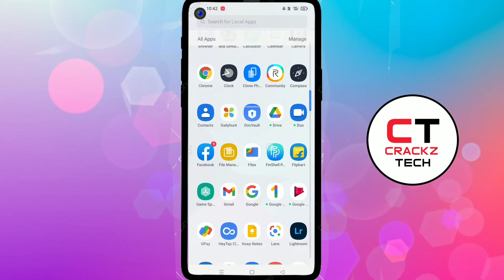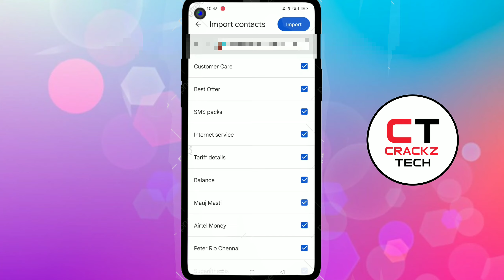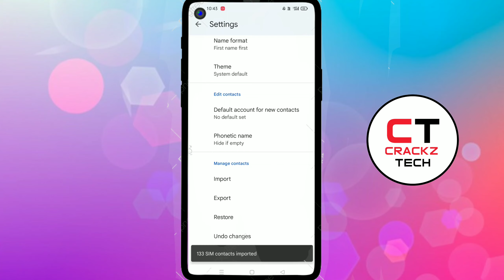Realme Mobiles SIM Card Contacts Not Showing Proplem Fixing in Tamil | Realme Mobile Tips And Tricks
Realme Mobile Simcard contacts Not Showing Proplem Fixing in Tamil

"Crackz Tech "▶️ - நமது சேனல் ❤️ - நமது தாய்மொழி தமிழில் 🥰.

➡️ விடியோவை பார்த்த அனைத்து நல்ல உள்ளங்களுக்கும் நன்றி 🥰
➡️ உங்களுக்கு வேற எந்த மாதிரி வீடியோஸ் வேணும் என்றாலும் COMMENT பண்ணுங்க !!!

Realme Mobile SIM Card Contacts Not Showing Proplem Fixing in Tamil
Realme 8 Pro Sim Card Contacts Not Showing Proplem Fixing in Tamil
Sim Card Contacts Not Showing Proplem Fixing in Tamil
Realme Mobile Tips And Tricks
Crackz Tech